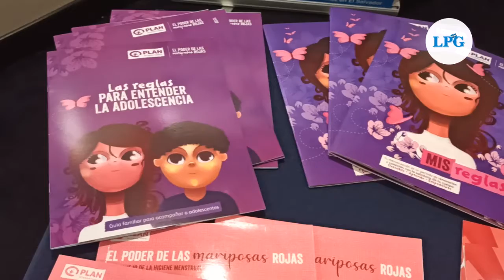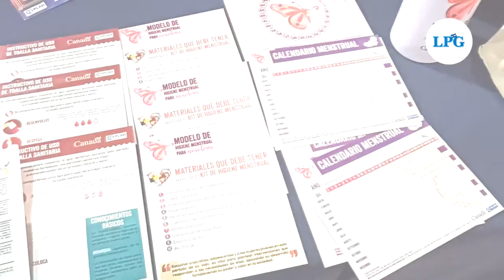Canadá y Plan Internacional presentan proyecto "El poder de las mariposas rojas"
Dicho proyecto tiene previsto atender a niñas, adolescentes y jóvenes entre los 10 y 24 años de edad en tres departamentos de la zona central del país.

¡Visítenos!